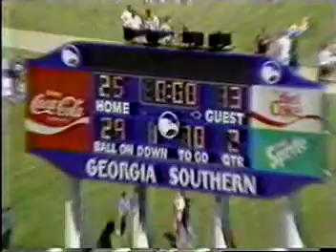1987 Week 5 - UCF at Georgia Southern (Erk Russell Show)